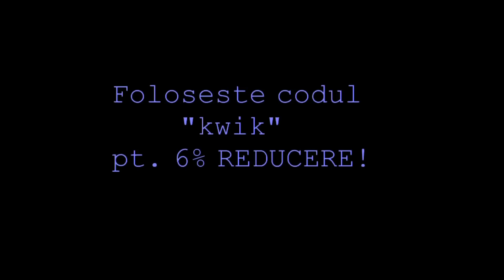WERNER E DEMENT!!! // FIFA 16 CAREER MODE // EPISODUL 12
Program de postare:
Luni:Infamous Second Son + FIFA 16 CM
Marti:WWE NXT + FIFA 16 Pokemon UT
Miercuri:FIFA 16 PC +WWE Legacy
Joi:Infamous Second Son + FIFA 16 CM
Vineri:FIFA 16 CM + Infamous Second Son
Sambata:FIFA 16 PC + WWE Legacy
Duminica:WWE NXT + FIFA 16 CM